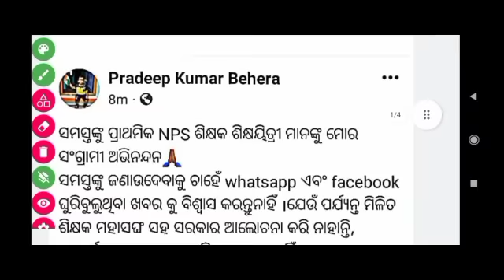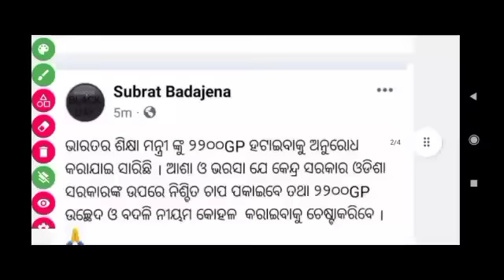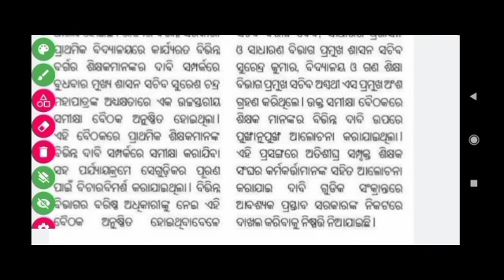Primary teacher Update |Odisha Primary teacher strike Update |ପ୍ରାଥମିକ ଶିକ୍ଷକଙ୍କ ପୁଣି ଆଲୋଚନା ଶୀଘ୍ର